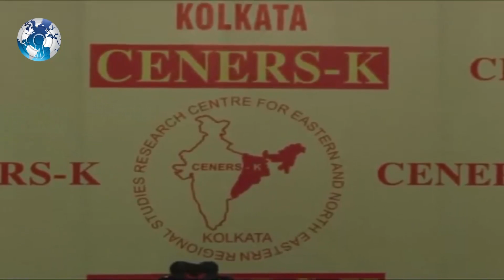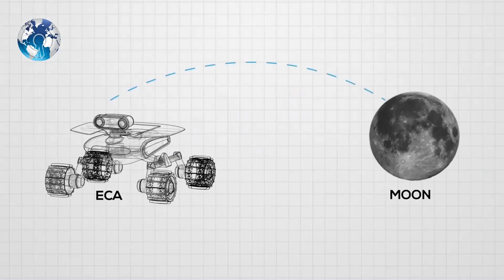US is Pleasing India to Trust United states not Russia and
US is Pleasing India to Trust United states not Russia and . India must look towards US, not Russia & China US Under Secretary Mark Menezes . pm modi and trump on economy and trade .

As the US steps up the heat on Russia through sanctions and now mi  into Syria, the message from Washington to New Delhi is equally clear that countries like India should start looking at the US differently.

Ahead of the key strategic energy partnership dialogue, US Under Secretary of Energy Mark Menezes told The Economic Times that it’s important for countries like India to not let Russia and China gain over the US in these areas.

“I think India should start looking in the direction of the United States. Look at us, look at what we are offering and then choose us over other countries. I am not saying it will happen overnight, but start looking in our direction,” he told ET.

When asked on concerns that US may be less cost effective to Russia and China, he said: “If countries begin to choose for economic reasons only to go to countries like China and Russia, which frankly do not share the values of democracy, free markets, rel toe… (then) I would suggest we need to think very carefully.”

The US, Menezes emphasized, offers a more reliable option now that it’s a net exporter of oil and natural g.

“This allows countries which share our values to choose between a country that can tan to cut off supply or extort because you are dependent on them.”

 The US is keen that India signals its strategic inclination towards the US in the energy sector, adding that the Trump Administration will ensure Westinghouse builds new nuclear reactors in India.

“Be careful of those countries which come in and say price should be the determinative factor when you enter into a co-partnership with them. We want that when countries like India, with whom we have shared values, look for nuclear partners…they want to be with countries like the US.”

Menezes told ET that he was convinced on Westinghouse bouncing back from its economic troubles to build reactors in India. “We think Westinghouse will be very strong coming out of the bankruptcy. We are very supportive of their technology and capability to build the six reactors here. Bank will no longer be an issue.”

He went on to add that US attached significant importance to India’s membership quest at the Nuclear Suppliers Group. “We are pledged that we will look critically at any effort to impose unreasonable restrictions to their (India’s) membership.”

India could approach the dispute settlement body of the World Trade Organization (WTO) if the US denies it  preferential benefits in retaliation for the barriers Washington claims its exports face here.

Sources said the Generalized System of Preferences (GSP) is a non-reciprocal programme—when developed countries grant trade concessions to developing countries, they should not expect matching offers in return. Hence, the benefits can’t be unilaterally term n such basis.

The US wants to review India’s eligibility based on petitions filed by its dairy industry and medical devices industry “given Indian trade barriers  affecting US exports in those sectors”.

The US GSP is a trade programme instituted on January 1, 1976 to promote economic growth in the developing world by allowing duty-free entry to select goods.

 As of now, nearly 129 countries benefit from this preferential duty arrangement for about 4,800 goods. Bilateral Ties india and US .

WC Daily

Track : Trap Bad. Hip hood